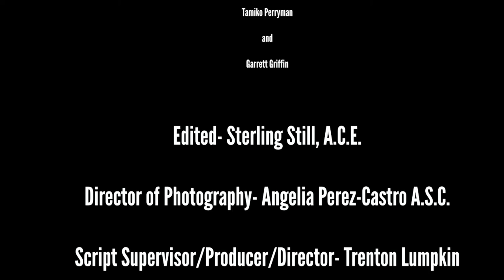Sweet Tooth (Atlanta Technical College) Edit Assignment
The following videos are nothing related to anything Sterling On Sinemas, but I am using YouTube as my portfolio and it is requested by my instructor to include some assignments from editing. I am currently attending Atlanta Technical College and I will be attending Georgia State University in the Spring. I would like to give a special shout out to Professor Trenton Lumpkin who taught me all of the basic fundamentals of editing and I would not be where I am at with the channel without him.

Sweet Tooth focuses on a man robbing a convenient store trying to get some candy.